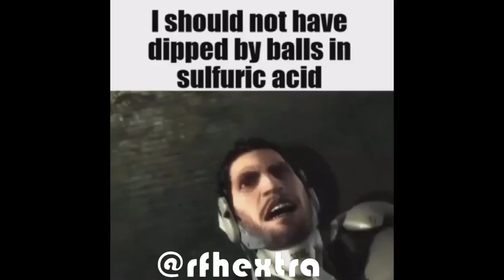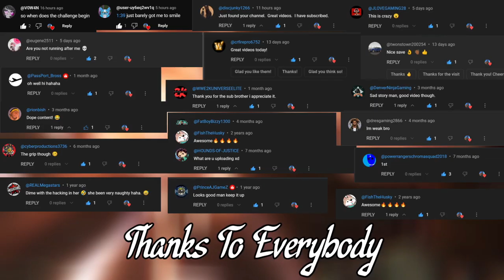We Hit 100k (1,000 Special)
Thanks 4 Watching, and Thanks For Supporting!

Timestamps:
Intro 0:00
Try not laugh without smiling Pt3 (0:08)
Just going to leave this here (0:39)
Embrace for impact! ... or not (0:58)
Do all men prioritize their cars?😀 (1:07)
Instant Regret 2024 | Fails Compilation Episode #6 (2:07)
I saved another driver's life today (3:07)
Super Ego just doin super ego things (4:01)
Marriage life be like😀(4:18)
Introduction to understanding women😀 (4:52)
When Animals Go On A Rampage! Interesting Animal Moments CAUGHT ON CAMERA #2 (5:54)
Ramazone back in action (6:13)
Instant Regret 2024 | Fails Compilation Episode #6 (6:58)
Outro (7:48)